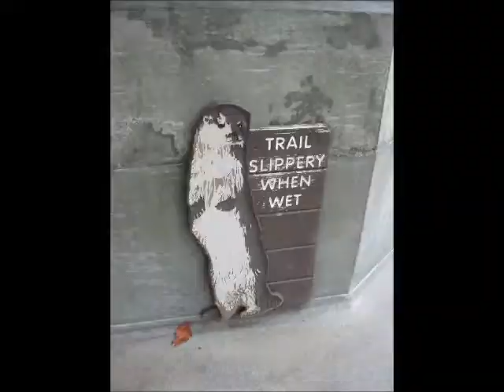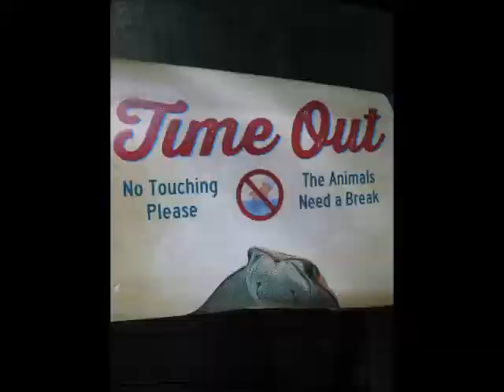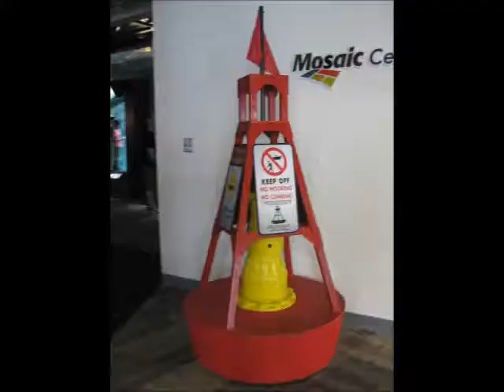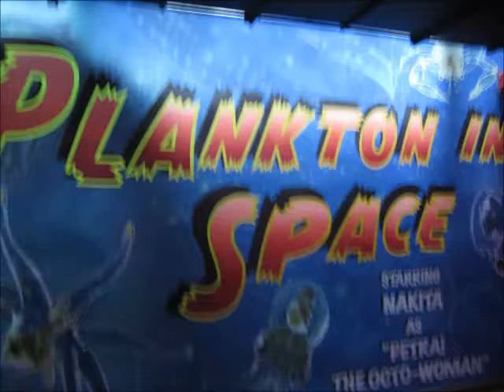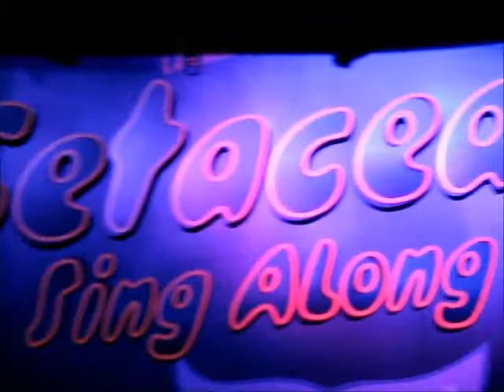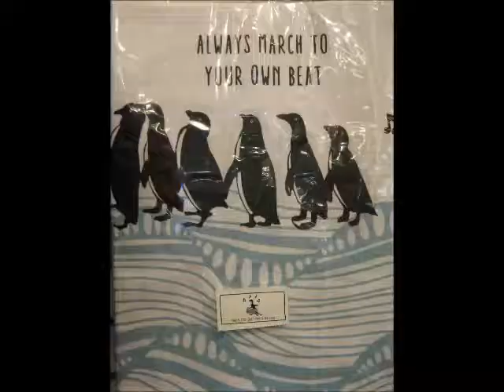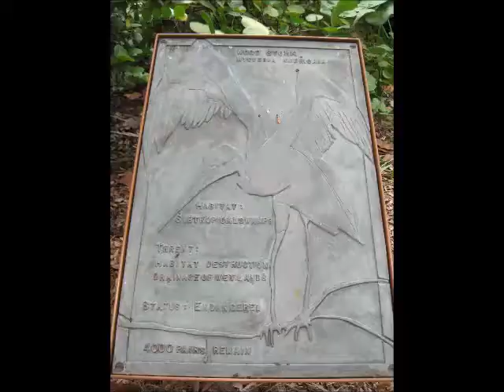September Vlog- A Day at the Florida Aquarium!!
Today's vlog will take you on a tour of the Florida Aquarium located in Tampa Florida! There are all kinds of creatures to see (some not even aquatic!) I could spend hours taking them all in. It's very therapeutic when you're not stuck in a noisy crowd. Kinda wish they had a few other creatures, and more penguin viewing but this is fine enough.